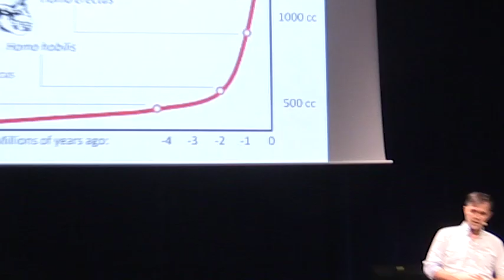How is our brain going to destroy our environment ? | Sébastien Bohler | TEDxESSECBusinessSchool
Former student of Polytechnique and specialist in molecular neurology, you might have seen him on Arte ou listened to him on France Inter. Sébastien Bohler is doctor in neurosciences and chief editor of the monthly newsletter « Cerveau & Psycho ». After having analyzed the impact that media have on our brain, given a neurobiological explanation of emotions or addressed themes such as transhumanism and mental manipulation, he invites us to discover his new thesis with a new book : « Le bug humain ». Our brain is the major responsible or the progressive destruction of our planet because he can’t control its instincts of domination and consumption.

Sébastien Bohler’s talk can be summed up in one question : How is our brain going to destroy our environment ?  Former student of Polytechnique and specialist in molecular neurology, you might have seen him on Arte ou listened to him on France Inter. Sébastien Bohler is doctor in neurosciences and chief editor of the monthly newsletter « Cerveau & Psycho ». After having analyzed the impact that media have on our brain, given a neurobiological explanation of emotions or addressed themes such as transhumanism and mental manipulation, he invites us to discover his new thesis with a new book : « Le bug humain ». Our brain is the major responsible or the progressive destruction of our planet because he can’t control its instincts of domination and consumption.

Sébastien Bohler’s talk can be summed up in one question : How is our brain going to destroy our environment ? This talk was given at a TEDx event using the TED conference format but independently organized by a local community.